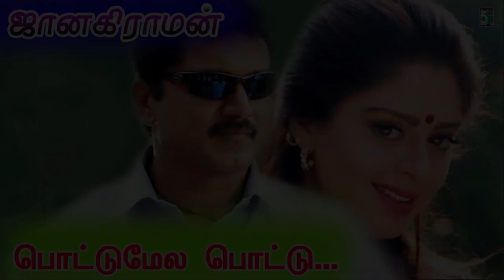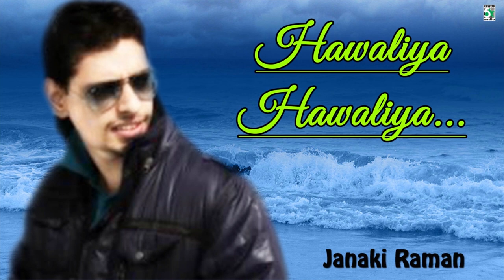Janaki Raman Full Movie Audio Jukebox | Sarath Kumar | Nagma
Track List

1.Pottumela Pottu @ 00:00
Janaki Raman
S.P.B, Anuradha Sriram
Sirpi

2.Kadhal Solla @ 4:39
Janaki Raman
Hariharan, Sujatha
Sirpi

3.Cha..Cha..Kadalicha @ 9:15
Janaki Raman
Hariharan, Nirmala
Sirpi

4.Yenadi Kanne @ 14:01
Janaki Raman
Mano, Sujatha
Sirpi

5.Hawaliya..Hawaliya @ 18:29
Janaki Raman
Sanjeev Vadhvani, Sowmya Rao
Sirpi